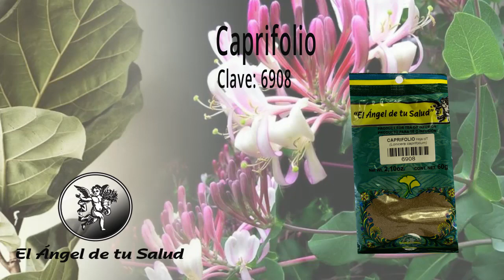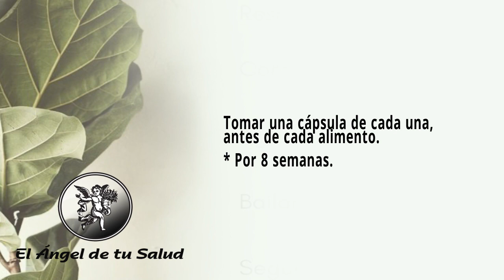FÓRMULA HERBOLARIA PARA TRATAR EL DOLO REN EL PECHO INTERMITENTE